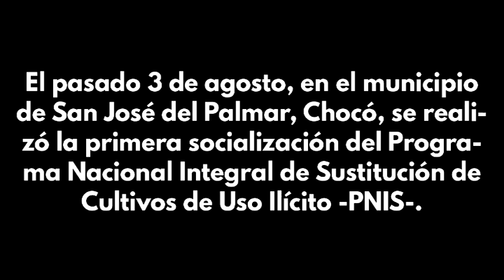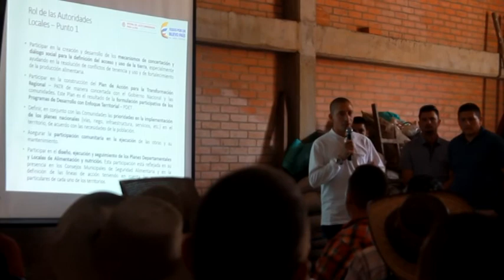Socialización de PNIS en San José del Palmar, Chocó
El pasado 3 de agosto, en el municipio de San José del Palmar, Chocó, se realizó la primera jornada de socialización del Programa Nacional Integral de Sustitución de Cultivos de Uso Ilícito para la región.

En el marco de la jornada, conversamos con Freddy Pino, integrante del componente del PNIS por parte de las FARC-EP sobre el punto 4 del acuerdo de paz, así como con el alcalde del municipio y algunos lideres de la región.